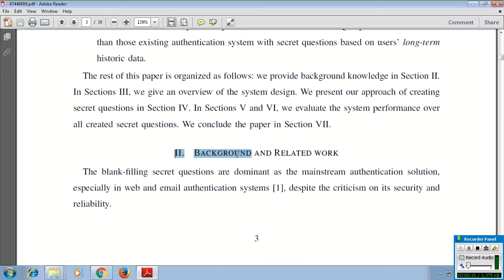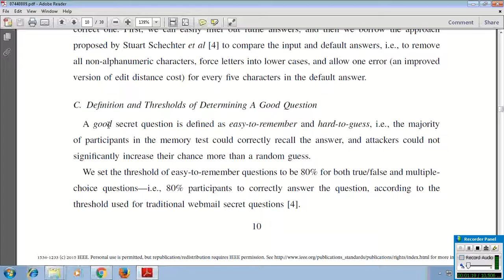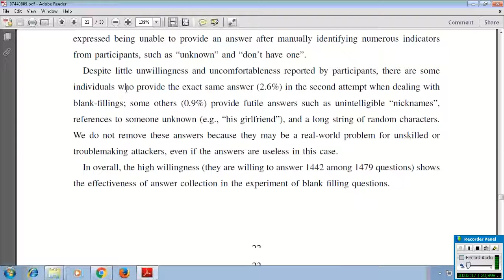Understanding Smartphone Sensor and App Data for Enhancing the Security of Secret Questions